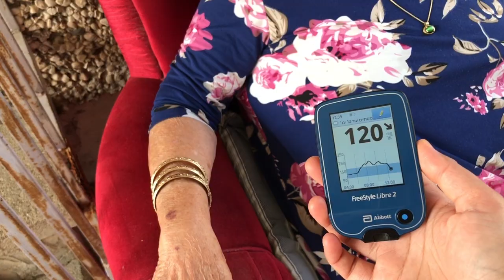Koi bela ta kaam ley bolnu pni mon lagdaina haw 😓 Rapni Ema ko lagi hasnui poryo ☺️